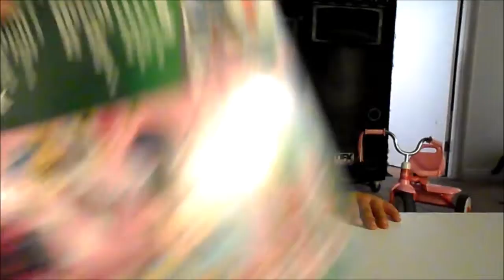MINNIE MOUSE PUZZLE | Giahna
This puzzle was purchased in DollarTree.